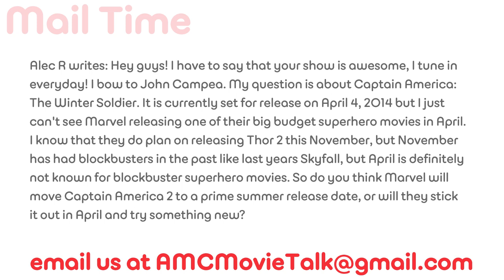Will Marvel Move Captain America: The Winter Soldier Release Date? - AMC Movie News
In a user submitted question we were asked if we think Marvel will move the release date of Captain America: The Winter Soldier to a prime summer release date?